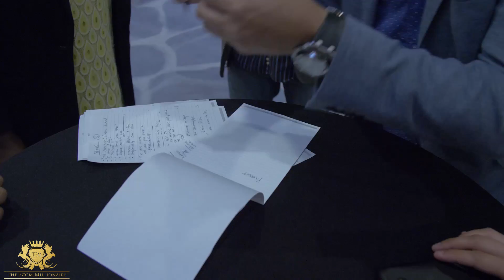Vision To Wealth Event- Coaching 50 members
Want To Dominate Ecommerce ?? Go Here ✅ ✅ ✅

My name is Gabriel Beltran. I am an Ecommerce Entrepreneur who came from nothing, my goal is to create more Millionaire Students! Follow me and watch the journey.

                     ✅DM me! I will respond!✅

If you're reading this, 🚫 STOP 🚫 Go take action right now! YOU CAN DO IT !